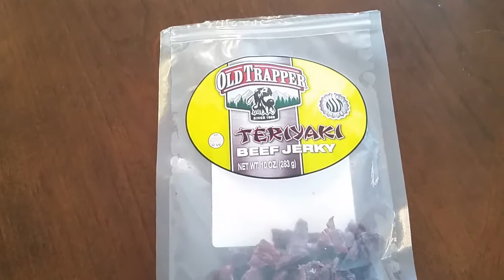Feb 4 2017 What I ate on Weight Watchers smart points and grandbabies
These last few days have been busy for us all but I'm trying to at least get these taped so I can upload when I can.  I want to keep a record of everything I eat either way so I may as well record it all and just get them live as I'm able too. I want to spend all the time I can with the babies since it will be June before I see them again :(  We will be going down to TX in June because my son will be having a 3rd baby in June!  SO in this video is a what I ate on Weight Watchers smart points.  Enjoy and hope you all have a great weekend!